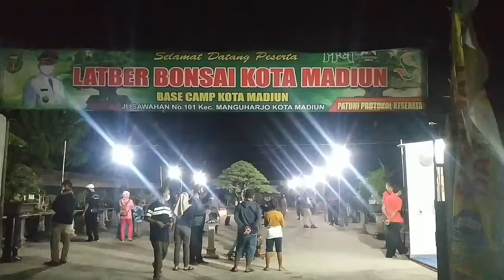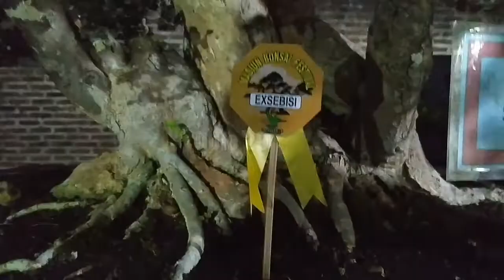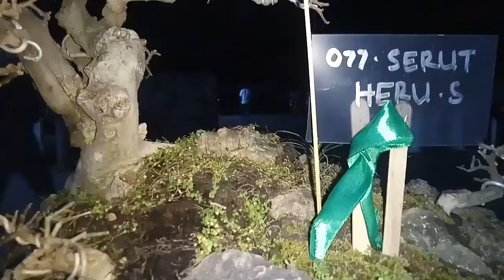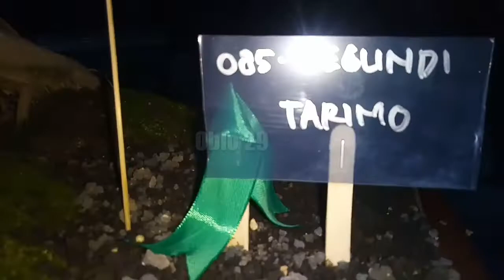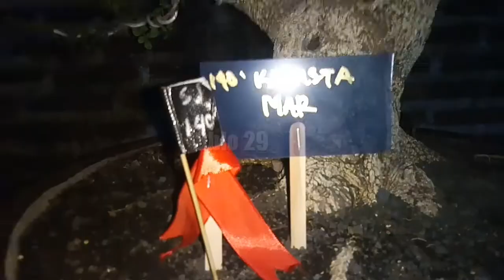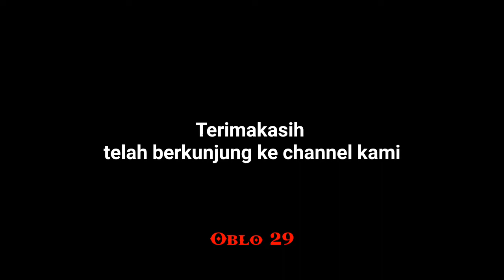REKOR|| PAMERAN BONSAI MADIUN JULI 2020 (Part I)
REKOR|| PAMERAN BONSAI MADIUN JULI 2020(Part I) Madiun menjadi tempat di selengarakannya Pameran Larber Bonsai di ikuti sebanyak 300an peserta di bagi menjadi beberapa kelas Bahan,setengah jadi,jadi Animo Pembonsai juga menjalar ke semua Karisidenan madiun Luar banyak peserta datang untuk menyaksikan Pameran ini ajang ini untuk menambah pembelajaran Seni Bonsai yang baik bagus dan berkelas dengan tamu undangan Tranner Kang Mediy Bonsai dari kota Reog Ponorogo beserta Kawan Lainya sangat menarik wawasan yg di berikan semoga bermanfaat kedepannya bagi para pembonsai Bonsai Madiun yess Bonsai Indonesia yes yess